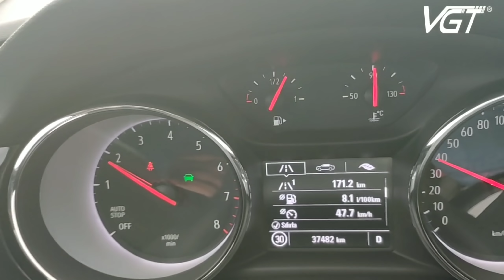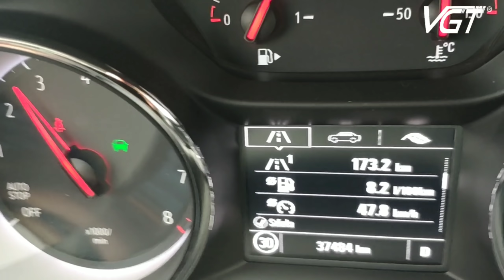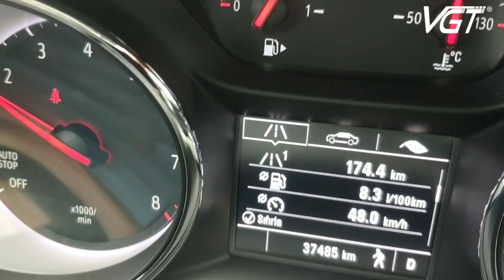VGT Yakıt Tasarruf Cihazı İsraf Haramdır Tasarruf Edin VGT Takın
Değerli aile üyemiz Ümit Bey ile test sürüşündeyiz. Şüphe ile geldim, VGT çağın buluşudur. VGT yakıt tasarruf cihazı hakkında şüphelerim gitti. Ücretsiz testimize çıktı, o da her aile üyemiz gibi tutkunumuz oldu ve şimdi diyor ki!...